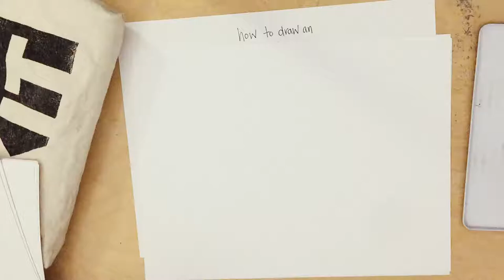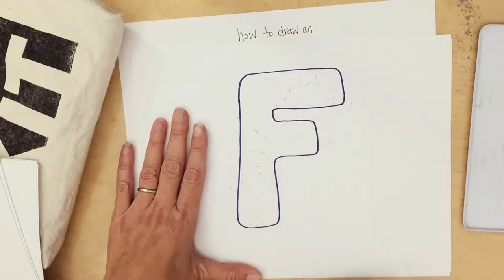Draw a Balloon F - an Art Kit Factory How To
Learn how skeleton letters help you draw balloon letters fast and easy!